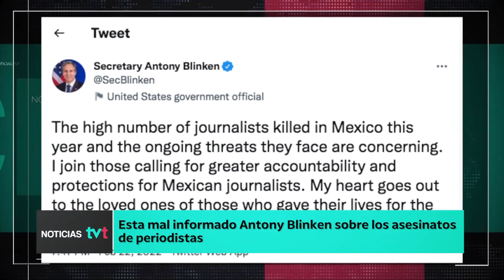Está mal informado Antony Blinken sobre los asesinatos de periodistas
NoticiasTVT🟣 Está mal informado el secretario de Estado de la Unión Americana, Antony Blinken sobre asesinatos de periodistas, pues no son 'crímenes de Estado'; en todos los casos se está actuando, asevera el Presidente de México.